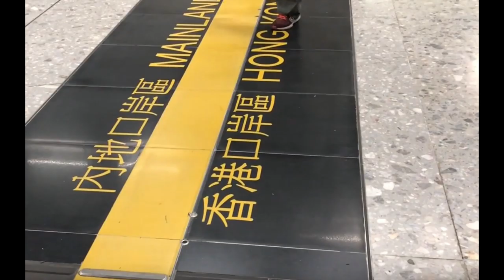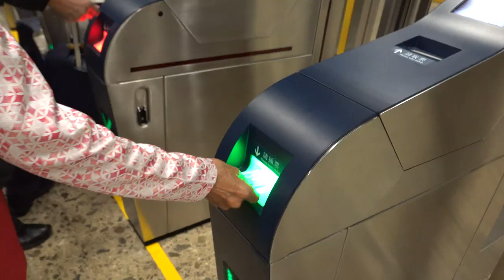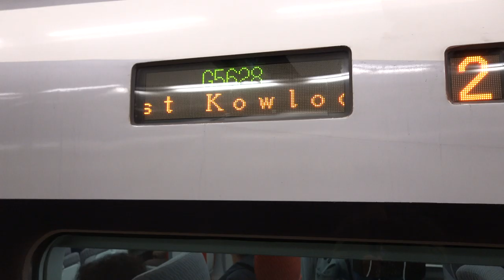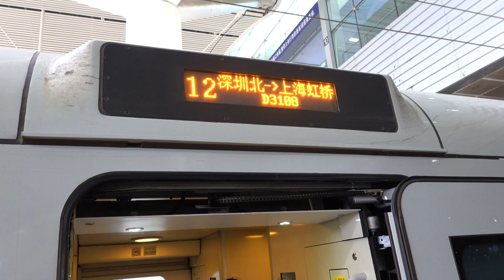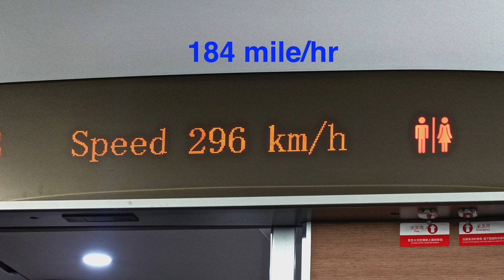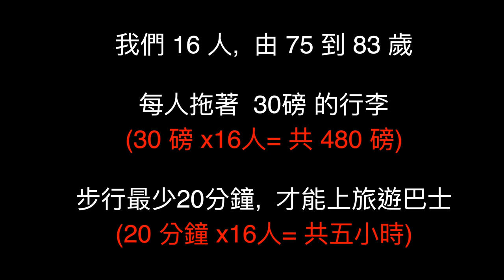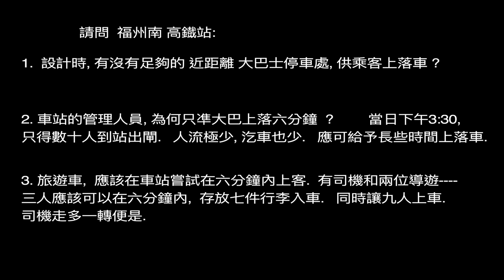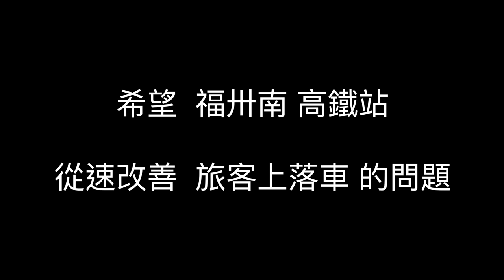極需改善的 福建省, 福卅南 高鐡站.(福卅, 武夷山, 六日遊. 第一集)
這是我第一次用 Sony Rx100.7 加 Zhiyun Crane M2 雲台拍攝的.  畫面的動感圓滑了,  但仍然需要學習如何控制, 把相機平穏定些.    用4K拍攝, 用電量好大.   十多分鐘便要換電.   準備以後借用雲台的電.

真的希望福卅南 高鐡站,  會為旅客的方便做些改善.  功德無量.